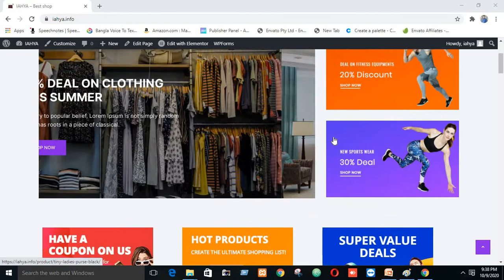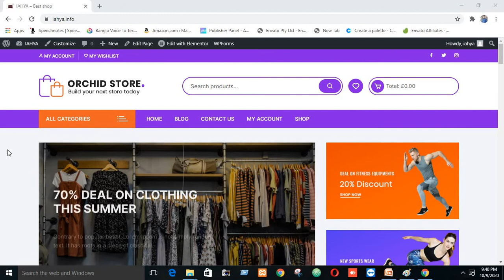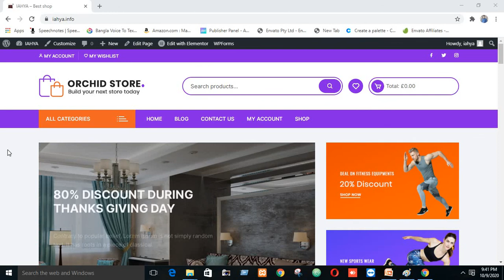Affiliate marketing bangla full course. Part 30 || Affiliate guidelines for 100% success.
This is a video series of Affiliate internet marketing complete course.
Affiliate internet marketing?
Let's know a bit. It's like a game or fun but end of the term you generating handsome amount of money. You set up a website, connect a few affiliate links, and start generating the passive earning you’ve always dreamed of.

Many bloggers are earning top dollar this way. For example, Ryan Robinson over at ryrob.com makes mid-five figures every month.

Blogging isn’t the only way of making money from affiliate marketing, though. Microsites, email lists, and video marketing are just a few methods people use to generate an online income.
Thinking How to start it? Yes, This is what the course is designed with. All you need to know regarding this awesome marketing gift are described in this course.

This course covered with answers of your all question with practical analysis-
What is Affiliate internet marketing?
What is the best platform to work with?
How to make a website ?
how to set up affiliate?
How to get the right affiliate marketplace?
How to analysis the product?
How to generate sells?

All related to Affiliate marketing are given with sufficient information in this course.

Some important Link that might help you---

For any support including theme and plugin, Please join our support group.

LINK OF SOME COMPLETE COURSES ARE AS FOLLOWS-

We know that to learn WordPress we must have a standard knowledge of CSS. Not complete HTML or CSS, At least we should know the basic of HTML and and CSS. For your understanding, I have made complete series of Basic CSS for WordPress. Link are as follows-

If you are new in web design. You should know the basic theory of web design. I mean you should know what is web design, how does an website made, What need to learn to be a web designer. The link related to this concept are as follows-